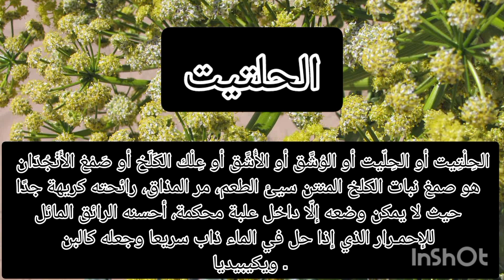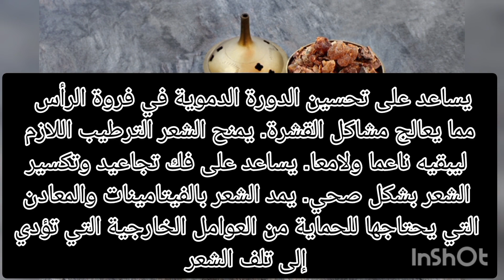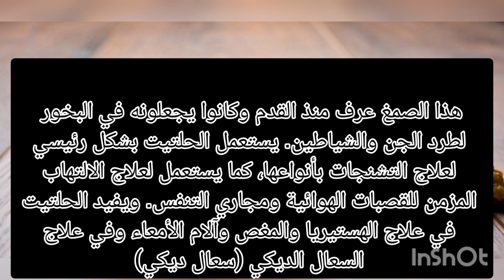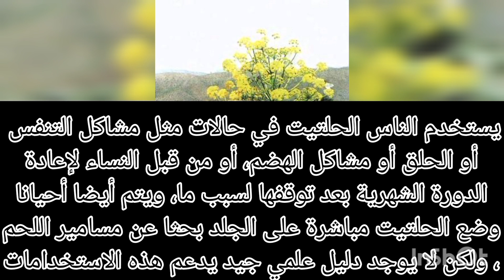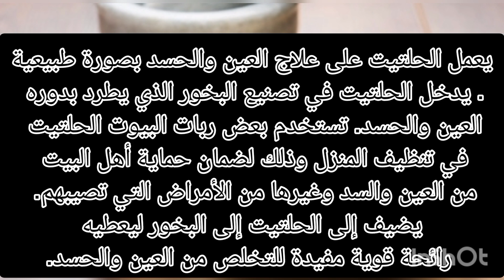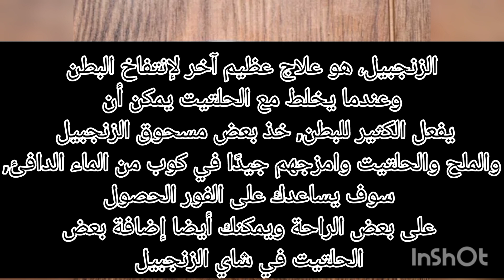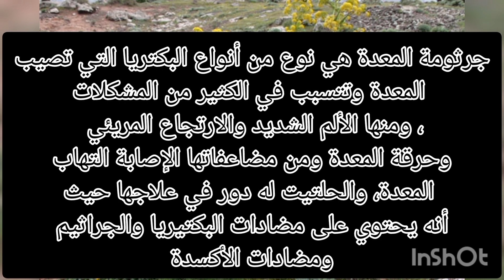عشبة الحالتين من عمل الشيـ ـطان والســــ حر عمرك سمعت عنها قبل كدا 💜